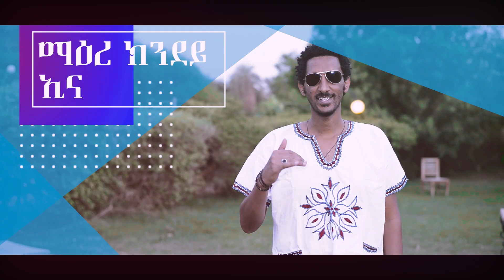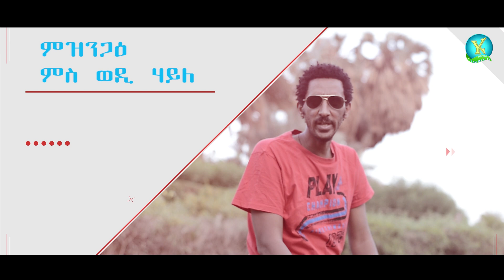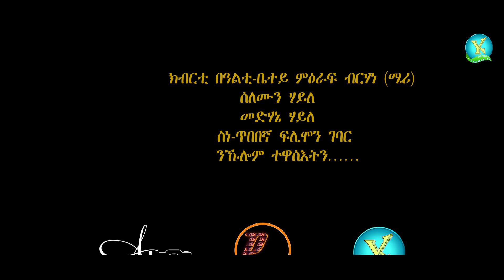New Funny & Series Pro.Wz Singer Filmon Figo ኣዘናጋዕን ኣዋጣርን መደብ 'ማዕረ ክንደይ'ና ?ድምጻዊ ፊጎ Part 1 ክፋል- ካርቱም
The home of new Eritrean Movie,Music, Comedy, Joke, Drama, Discussion and Interview with talent people.